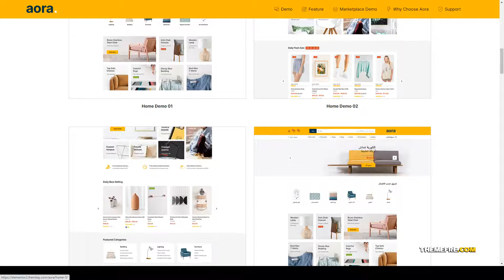Aora - Home and Lifestyle Elementor WooCommerce Theme marketplace furniture Website Builder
Compatible With Elementor, WooCommerce 4.3.x, WooCommerce 4.2.x, WPML, Bootstrap 4.x

 Layout Responsive

 Tags artist, decor, dokan, elementor, furniture, handcrafted, handmade, lifestyle, marketplace, multi vendor, responsive, wc marketplace, wcfm, woocommerce, wordpress